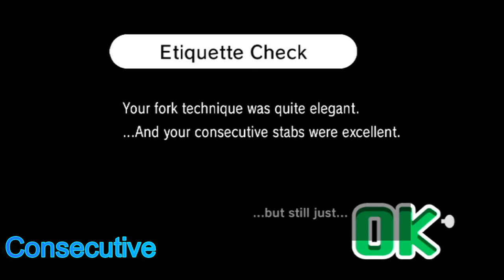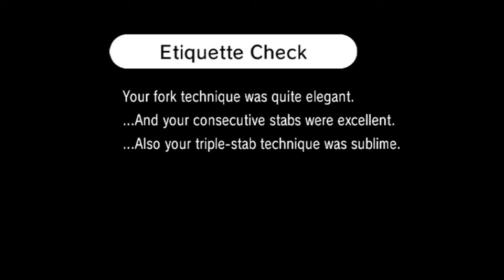Rhythm Heaven Fever - Part 6 | Fork Lifter!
This is a crazy way to eat food!